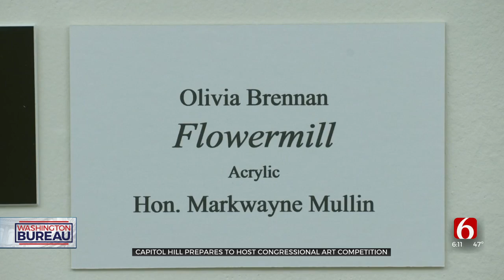Congressional High School Art Competition Showcases Talented Oklahoma Teens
An annual springtime tradition in the nation's capital will soon be upon us: not as time-honored as the Cherry Blossom Festival, but certainly as meaningful to those who participate is the Congressional High School Art Competition.